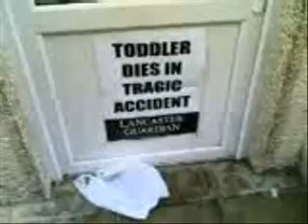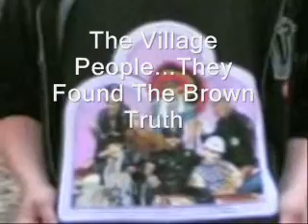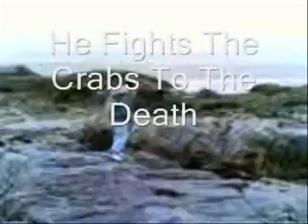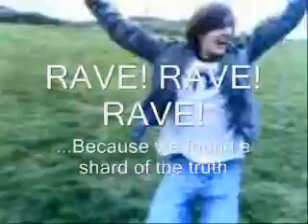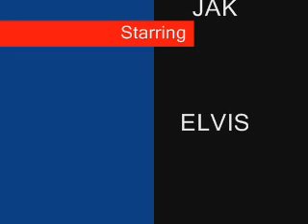Heysham 3000 - Seeking the Truth - Part 3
Seeking the Truth Part 3 - Battle at the Crab Kingdom